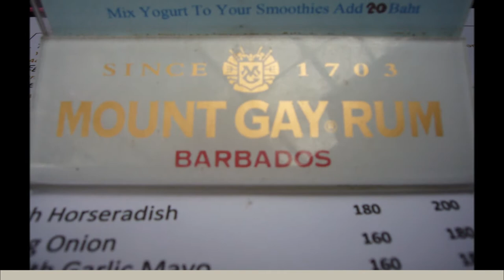Koh Samui Atkins family Holiday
Songs are not owned by me
Song 1: R.E.M. - The Great Beyond
Song 2: Outkast - Hey Ya! (Obadiah Parker cover)